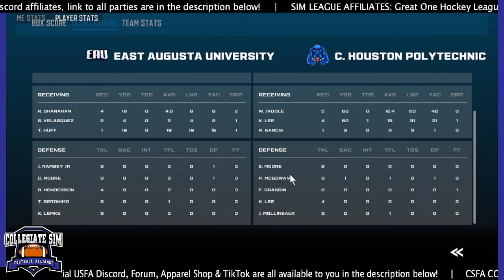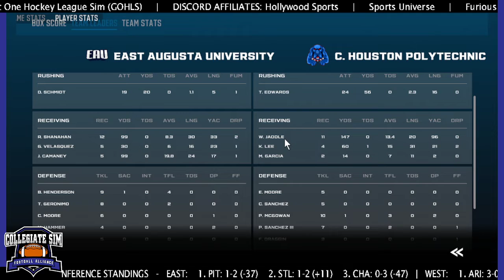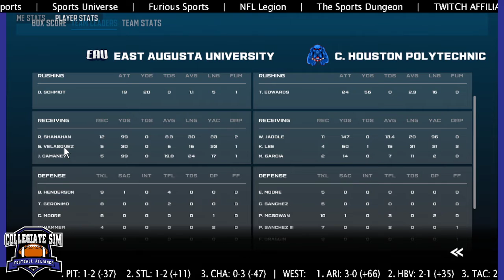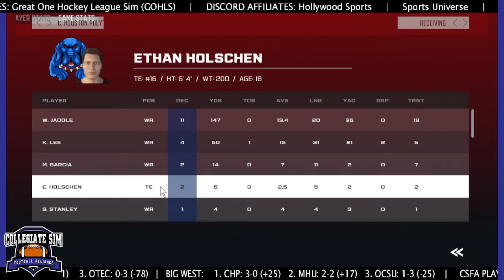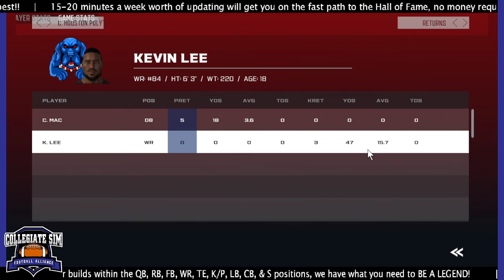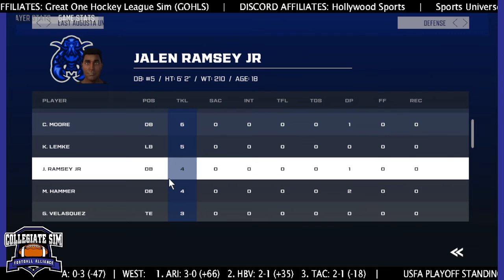CSFA | SEASON FIVE | WEEK FOUR PRIMETIME | C. HOUSTON POLY @ EAST AUGUSTA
With over 40 builds on Offense, Defense & Special Teams, you will be given the tools to build the legend of your dreams! Work your way through the ranks of the Collegiate Sim Football Alliance (CSFA) before getting drafted to the big leagues and play against the best the league has to offer!